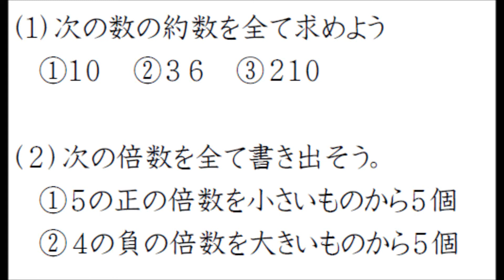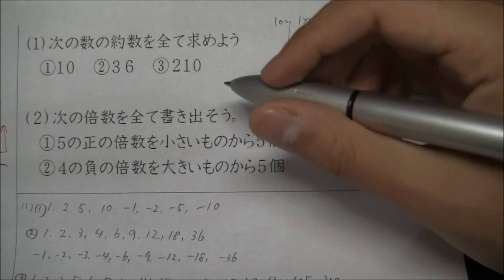約数、倍数とは？その求め方：数Ａ